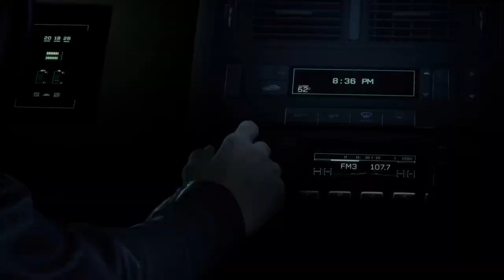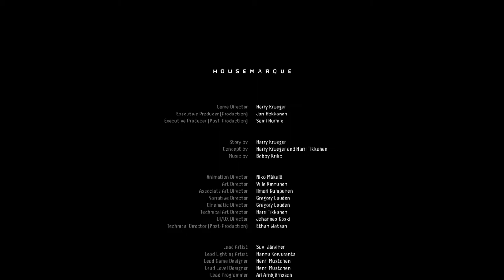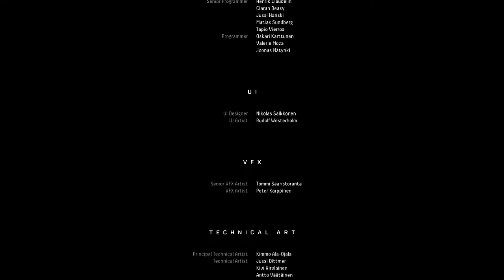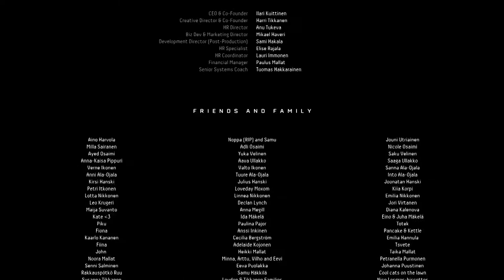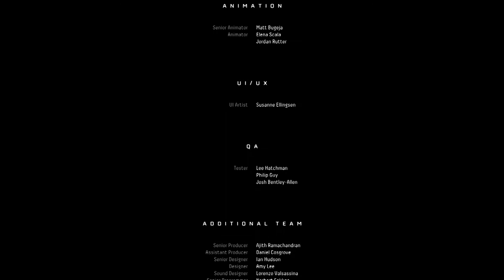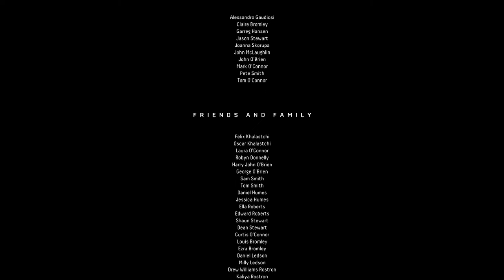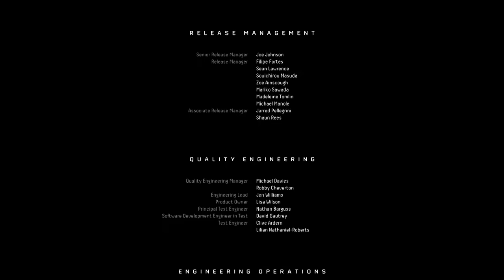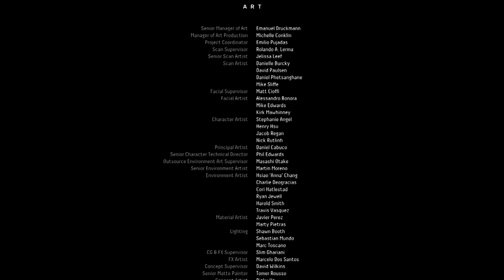So I Beat Returnal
Trust me if I kept streaming this, it would have been extremely boring to watch so I played it on my own and compiled it all into this video.